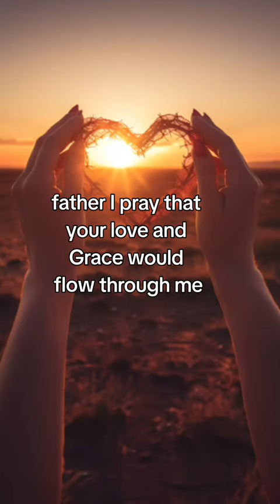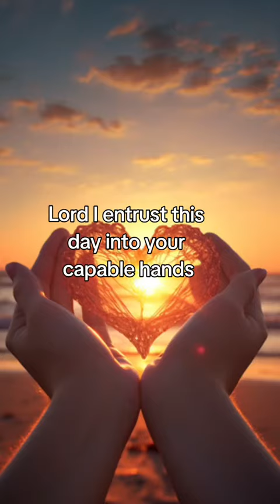Powerful prayer to start your day @gemrosevlog